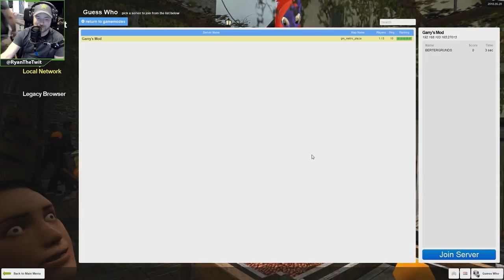Sudoku Surprise - Gmod: Guess Who (#3) | Let's Play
The boys are hiding among the Gmod crowds, so it's time to guess who is who in Guess Who. When did Sudoku become so violent?